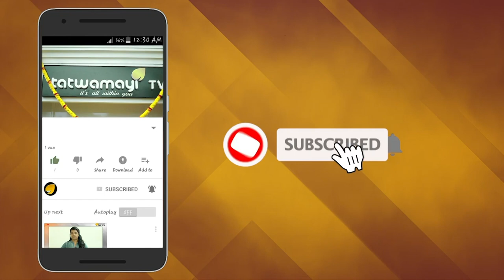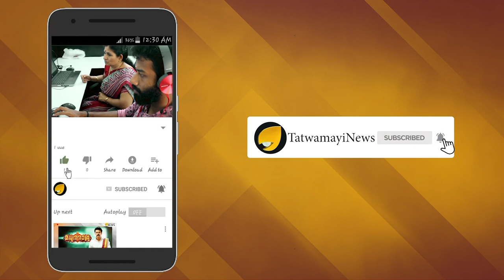ഇന്ത്യൻ പ്രതിരോധമന്ത്രി പറയുന്നു - പാകിസ്താൻ സ്വയം തകരും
പാകിസ്ഥാന്റെ തകര്‍ച്ച അനിവാര്യമാണ് , അതെങ്ങനെ ആയിരിക്കുമെന്ന് വെളിപ്പെടുത്തി രാജ്നാഥ് സിംഗ് പാകിസ്ഥാനെ തകര്‍ക്കാന്‍ ആരും ആവശ്യമില്ല, അത് സ്വയം തകരുമെന്നും രാജ്‌നാഥ് സിംഗ് പറഞ്ഞു. പാക്കിസ്ഥാന്‍ തീവ്രവാദത്തെ പ്രോത്സാഹിപ്പിക്കുന്നത് അവസാനിപ്പിക്കണം, അല്ലാത്തപക്ഷം പാകിസ്ഥാന്‍ സ്വയം നാശം വിളിച്ചുവരുത്തുകയാണ്. ആര്‍ക്കും അത് തകരുന്നത് തടയാന്‍ കഴിയില്ലെന്നും രാജ്‌നാഥ് സിംഗ് ഉറപ്പിച്ചു പറഞ്ഞു.